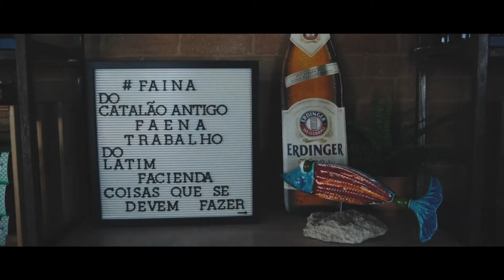shesaid.so MEETSSS 2019 | Official Aftermovie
MEETSSS is shesaid.so's community-first, music-forward (un)conference that marked 5 years of shesaid.so. In October 2019 we gathered in Portimão, Portugal to celebrate 5 years of shesaid.so and bring our online community to life. New friendships were nurtured, forward thinking discussions were had, birthdays were celebrated and new music was discovered all with the beautiful backdrop of the tiny city of  Portimão off the coast of Algarve. With endless gratitude to all 150+ attendees who traveled to  spend this time with us last year and make it so incredibly special.

With many thanks to our partners and sponsors: YouTube Music, British Council, Live Nation, Pioneer DJ, Resident Advisor, Kickstarter, Italia Music Export, Le Bureau Export, The Orchard, Village Underground Lisbon, Pipol Agency, The Tourism Board of Algarve, Museum of Portimao, and government-backed Visit Portugal.

Our initial plans for MEETSSS 2020 have unfortunately been disrupted by the COVID-19 pandemic.

Until next time, somewhere x